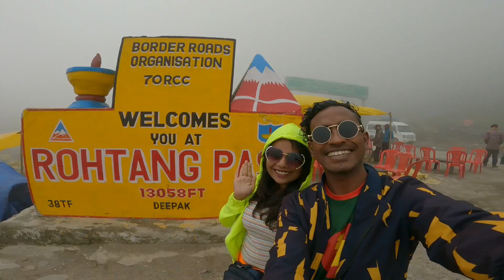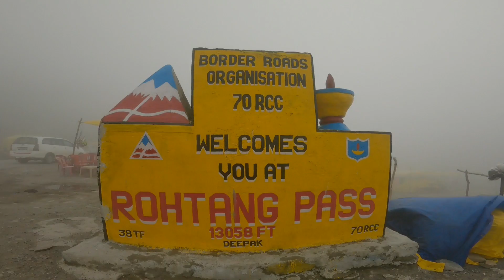স্বপ্নের লাদাখ যাত্রা | মানালি থেকে জিসপা | Road to Ladakh